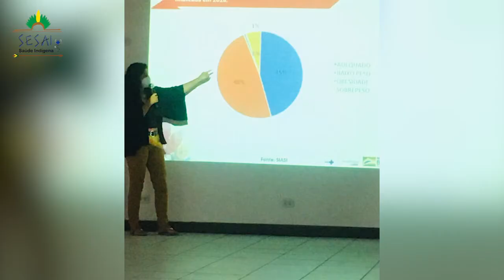DSEI YANOMAMI É O PRIMEIRO A RECEBER CAPACITAÇÃO PARA OS CUIDADOS PRÉ NATAIS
Capacitação de Equipes de Saúde do DSEI Yanomani
Sesai está capacitando médicos e enfermeiros do DSEI Yanomami visando à atenção da saúde das mulheres e crianças. Os próximos distritos a serem contemplados serão: Alto Rio Solimões, Vale do Javari e Alto Rio Juruá. Até o final de junho, todos os treinamentos terão sido concluidos. Instagram:@sesai.ms 🏹🩺🇧🇷🇧🇷